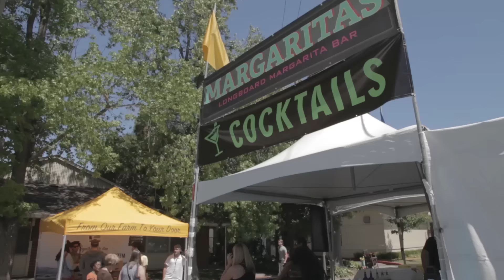Millbrae Art & Wine Festival 2016